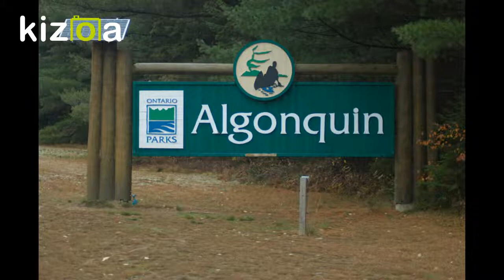Coming to Algonquin April 2019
Poo the Dragon!